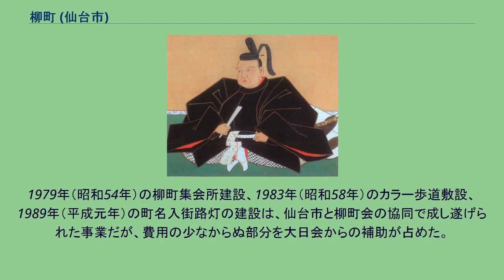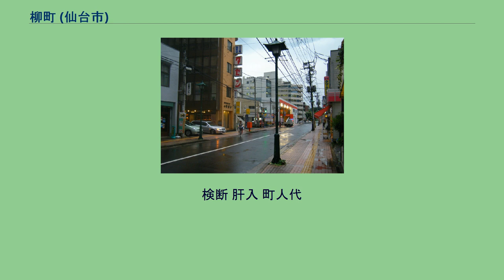柳町 (仙台市)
宮城県の廃止された町・字
道路と町名入街灯（2009年7月） 柳町（やなぎまち）は、日本の宮城県仙台市青葉区に位置した町である。
伊達氏に従って米沢から岩出山に、次いで仙台に移転しさらに移転して現在地に落ち着いた6つの御譜代町の一つで、24の町人町の中では5位につけたが、江戸時代から現在まで豪商や大店舗を見ない庶民的な商工業地である。
1970年の住居表示で一番町一丁目に属して地図から消えたが、町内会が柳町でまとまり、街路に歴史的町名の表示がなされ、存在感を残している。
2008年現在の世帯数は610。
伊達政宗 柳町は、戦国大名伊達氏の城下町だった米沢に、米沢六町の一つとして作られた。
成立時期は不明である。
伊達政宗が豊臣秀吉の命で岩出山城に転じると、これに従って岩出山に移った。
政宗が徳川家康の許可を得て仙台城を築いて本拠を移したとき、これに従って仙台に移転した。
仙台でははじめ現在の西公園通の両側に町を作ったが、後に移転した。
元の場所は元柳町（あるいは本柳町）と呼ばれて武家屋敷地になった。
南北に走る奥州街道が、城下町の中で東西に折れる箇所が、移転後の柳町である。
東西に長い柳町の東の端から南に北目町が続き、西の端からは北に南町が続くというのが当時の街道の道筋である。
この東西の道と、両側に並ぶ屋敷地がともに柳町と呼ばれた。
かつての柳町通は、柳町に通じる道という意味で、柳町そのものではなく、柳町の東端から東に続く道であったが、現在では柳町まで含めた道路の名称になっている。
反対側、南町との交差点から西に続くのは袋町と呼ばれ、どちらも武家屋敷が並んだ。
柳町の真ん中に北から突き当たるのが、明治時代以後に中心商店街となる東一番丁（後の一番町）である。
江戸時代には東一番丁は柳町で突き当たって終わっていた。
江戸時代の初期には九月日市の特権と、茶の独占販売権を与えられたが、いずれも17世紀のうちに廃止された。
柳町は比較的小規模な商人と職人の町で、明治時代に入ってもこの性格は変わらなかった。
1919年の南町大火、1945年の仙台空襲で全焼したが、その都度庶民的な商工業地として復活を果たした。
戦後復興では、五橋通という幅広い道路が、従来の道幅の柳町を真ん中で斜めに切る形で新たに作られた。
1970年の住居表示施行で、柳町は一番町一丁目の一部になって消滅した。
しかし町内会は旧来通り柳町会として続いている。
歴史的通りや町名復活の運動があり、柳町の道標が設置されている。
町の東端にある大日如来堂は、柳町が町ぐるみで祭ってきた仏堂で、毎年7月に祭礼がある。
仙台市の主要街路 柳町は、戦国時代には伊達氏の本拠米沢にあった。
年代不明の一史料には、柳町から槍53、鉄砲1、馬上4騎が出たことが記されており、町の住民が戦闘員として動員されたことがうかがえる。
伊達政宗が豊臣秀吉に米沢を召し上げられて岩出山城に移転させられると、伊達氏に従って岩出山に移転した。
その前に政宗は会津の黒川城（若松城）に本拠を移しているが、その時についていったかどうかは不明である。
関ヶ原の戦いの後に政宗が仙台に居城を移すと、また従って移った。
こうして伊達氏とともに転々とした町は全部で6つあり、御譜代町という。
仙台の町人町には町列という序列があり、柳町は大町、肴町、南町、立町に次ぐ第5位とされた。
柳町は、はじめ城下の町人町の中で仙台城に近い位置に置かれた。
現在の西公園通のうち、広瀬通との交差点から青葉通との交差点までである。
その道と両側の屋敷地が柳町とされた。
道の両側をあわせて町とするやり方では、辻（交差点）にある屋敷が二つの道のどちらに属するかが問題になる。
柳町の場合、関係するすべての辻の角は、柳町に属した。
若林城が造営された寛永4年（1627年）か5年（1628年）頃に、柳町は南東の現在地に移転した。
跡地は元柳町（本柳町）と呼ばれ、武家屋敷・職人屋敷が割り当てられた。
若林城の方面への城下拡張とあわせて、街道筋から外れた元の場所が賑わいに欠けていたためではないかとされる。
柳町は元柳町より短く、仙台の町人町の中でも短い部類に入るが、こうなった事情は不明である。
商業特権 江戸時代初期の柳町は、御譜代町の特権として、6年に1度、九月御日市（九月日市）を立てた。
6つの御譜代町が順番に9月の間主要17品目の売買を独占するもので、期間中は城下の商人も外から来た商人も柳町で店を借りて商売しなければならなか...